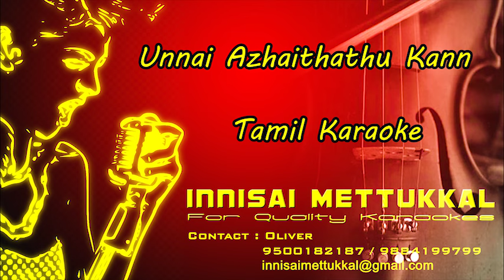உன்னை அழைத்தது கண் | Unnai azhaithathu kann | Tamil Karaoke | Innisai Mettukkal